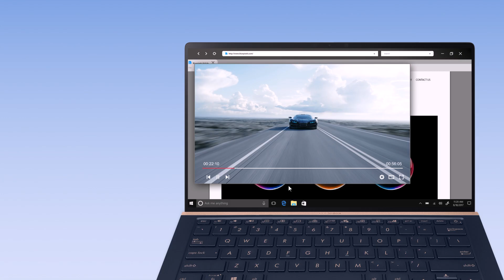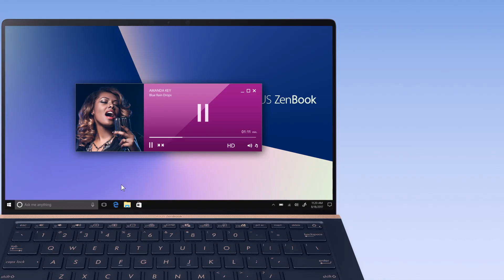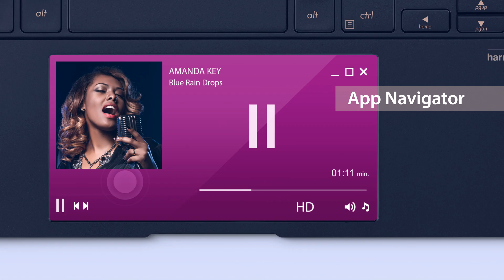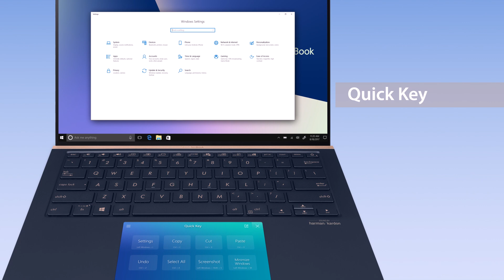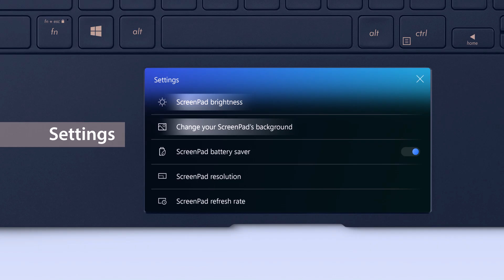ASUS ScreenPad 2.0 Quick Introduction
Powered by the new ScreenXpert software, ScreenPad 2.0 now has a larger 5.65-inch touchscreen that offers many new features and benefits. This interactive secondary touchscreen enhances productivity, allowing for a more efficient workflow.